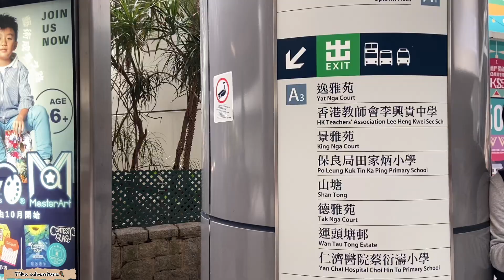Chung Pui Campsite 涌背營地